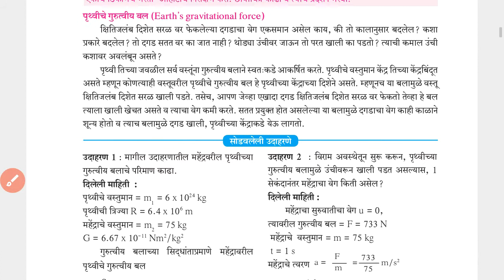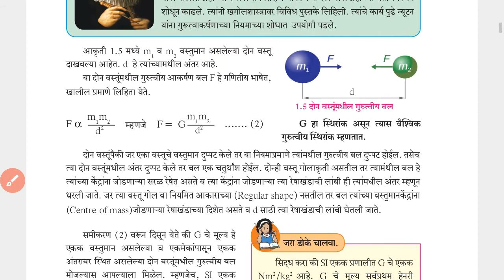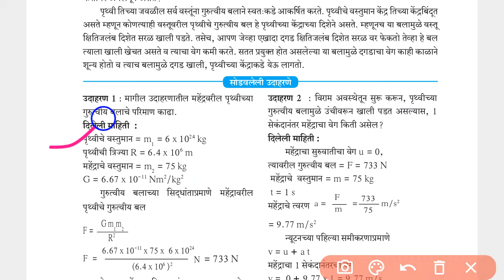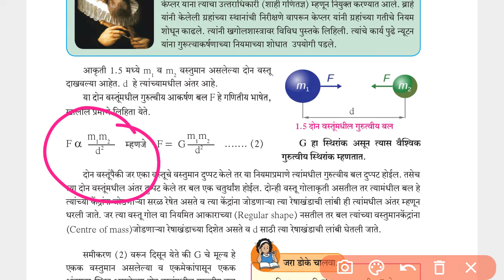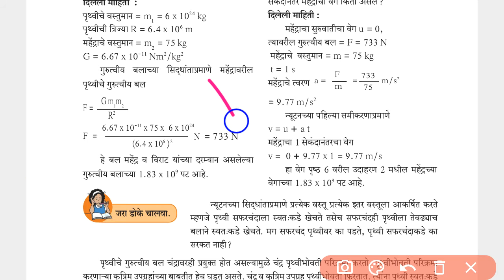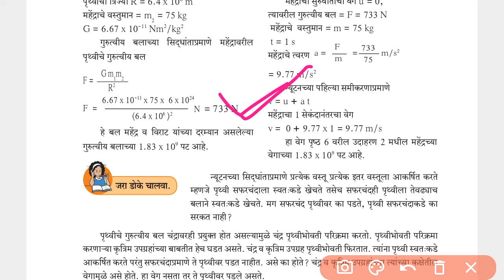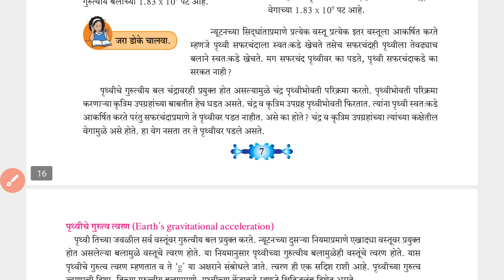गुरुत्वाकर्षण इयत्ता दहावी मराठी माध्यम भाग 1|Class 10th science|chapter1 Gravitation Marathi medium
गुरुत्वाकर्षण इयत्ता दहावी मराठी माध्यम भाग 1।Class 10th science Gravitation Marathi medium